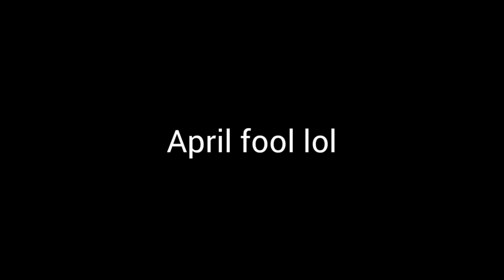The Crash Of Red Airlines Flight 223 (Remastered 4K ultra HD RTX On) (Real) (2023)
So Real